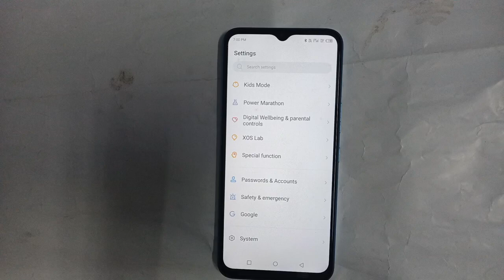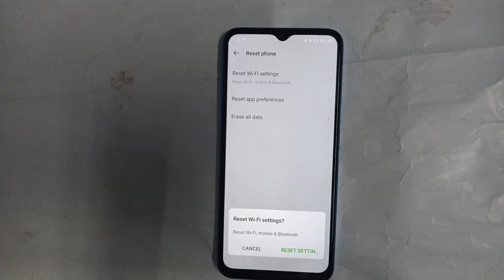Tecno Spark 9 wifi problem setting tecno mobile wifi problem Kaise fix kare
how to connect wifi network tecno mobile |  how to fix wifi network problem tecno phone |  how to use wifi setting tecno phone |  tecno mobile me wifi kaise connect kare